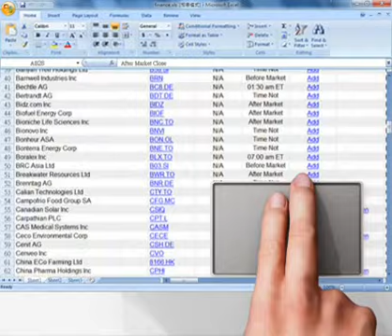Continuous Scroll Reverse V 2F